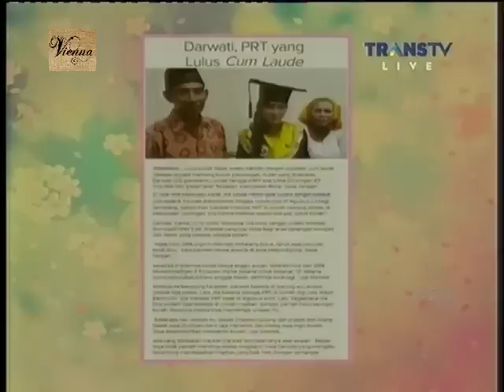Basa Basi Trans TV 29 September 2015 - Tetap Santai Tanpa Pembantu Part 4